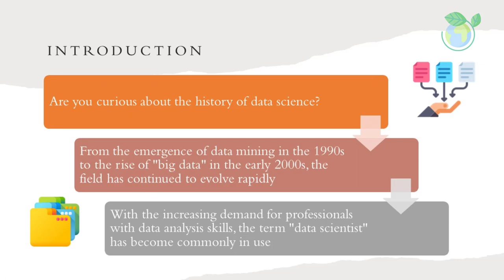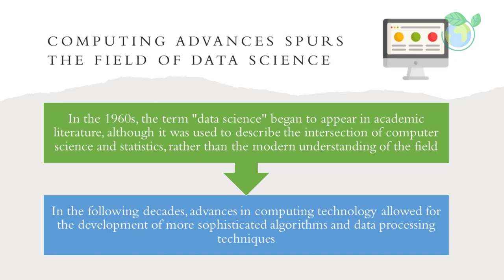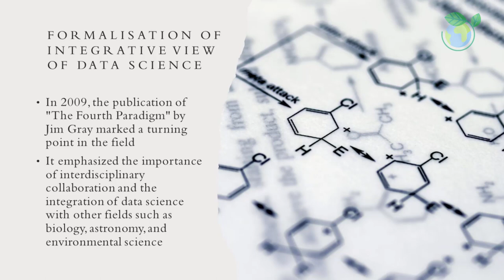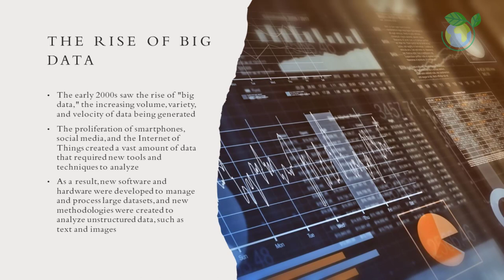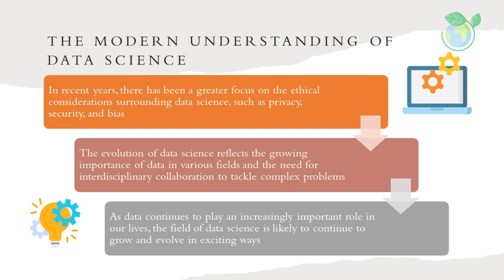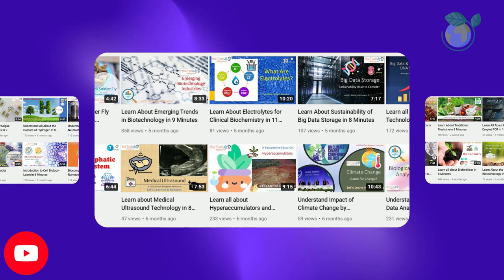History of Data Science Explained in 6 Minutes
Dr BioTech Whisperer introduces the concept of History of Data Science. Learn about this in 6 minutes within this video. Thank you for your support.